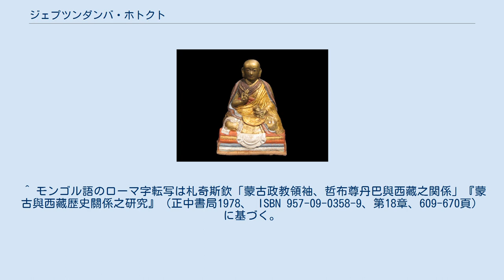ジェプツンダンバ・ホトクト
仏教の称号・役職
ボグド・ハーン
ジェブツンダンパ・ホトクト（モンゴル語: Жавзандамба хутагт, チベット語: རྗེ་བཙུན་དམ་པ་, ）はモンゴルにおける活仏の名跡である。
尊称として、「お聖人さま」を意味する「ボグド・ゲゲーン」があり、1911年から1924年にかけてはモンゴルの元首として「聖なる王さま」を意味する「ボグド・ハーン」の称号も使用された。
この名跡は、17世紀末から20世紀初頭にかけては清朝から、1919年には中華民国から冊封を受けた。
 1614年、チョナン派の高僧ターラナータはモンゴルへ巡錫し、20年ほどそこで布教をしていた。
ターラナータはモンゴル人の信頼を得、モンゴル人は「ジェプツンダンパ」と彼のことを呼んだ。
1634年にターラナータは没したが、翌年に生まれたハルハ部のトゥシェート・ハーンの息子ザナバザルをその転生とし、法名を「ロサン・テンペーギェンツェン」としてモンゴル独自の法王を立てた。
 1649年、ザナバザルはチベットへ修行に行った。
当時チベットはグシ・ハンの勢力下にあり、チョナン派はゲルク派に取って代わられようとしていた。
1650年、ザナバザルはパンチェン・ラマ4世から受戒し、正式に僧となった。
そして、ダライ・ラマ5世と謁見し、ゲルク派に改宗の上で活仏と認定するということで、翌年ゲルク派に改宗し、ザナバザルは正式に「ジェブツンダンパ・ホトクト1世」となった。
1657年、モンゴルへ戻ったザナバザルはエルデネ・ゾーでチベット仕込みの仏教を広めていくこととなる。
1688年、ジュンガル部のガルダン・ハーンから攻撃を受けて清へ助けを求め、後に冊封の関係を結んだ。
 1691年、康熙帝より「ホトクト大ラマ」の称号を賜り、ハルハ地方の宗教的、政治的指導者へと上りつめていった。
以降、ジェプツンダンパの名跡は清朝の冊封を受けてからダライ・ラマが追認するという形式となった。
 20世紀初頭にはジェプツンダンバ・ホトクト8世（ボグド・ハーン）を君主として推戴するボグド・ハーン政権が成立、人民党が1920年にモンゴルの政権を獲得したのちも、8世が没する1924年まで君主の座にあり続けた。
 ジェブツンダンパ9世は、1932年にカムのリタンで生まれ、4歳のときに当時のチベット摂政政府より活仏として認定された。
 ^ モンゴル語のローマ字転写は札奇斯欽「蒙古政教領袖、哲布尊丹巴與西藏之関係」『蒙古與西藏歴史關係之研究』（正中書局1978、 ISBN 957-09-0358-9、第18章、609-670頁） に基づく。